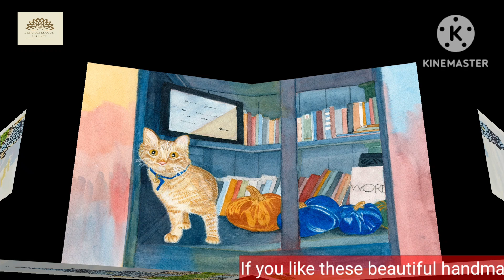Wall Art | Home Decor | Seasonal Cards | Art Prints | Watercolor Paintings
Hello Friends,
Enjoy watching these beautiful handmade creations from Deborah League Fine Art. If you are interested in these beautiful handmade products, you may shop them